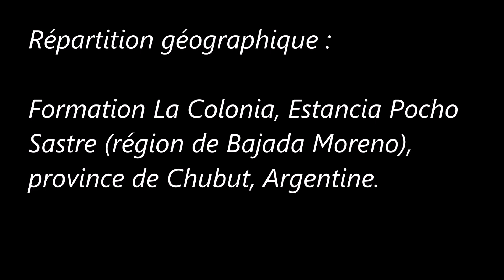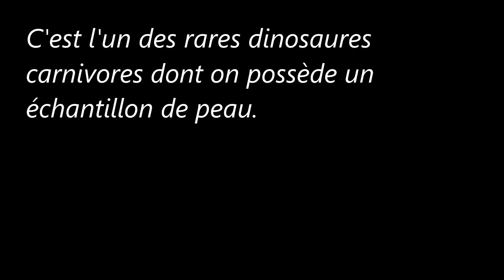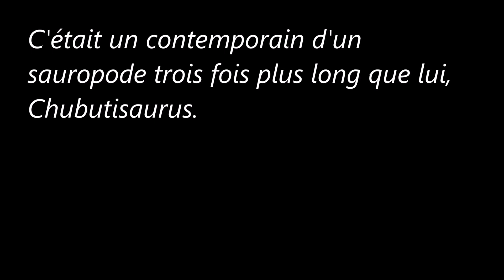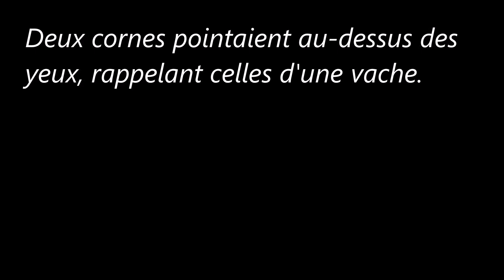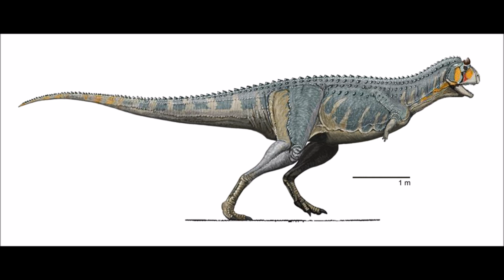Des Animaux disparus (Carnotaurus)